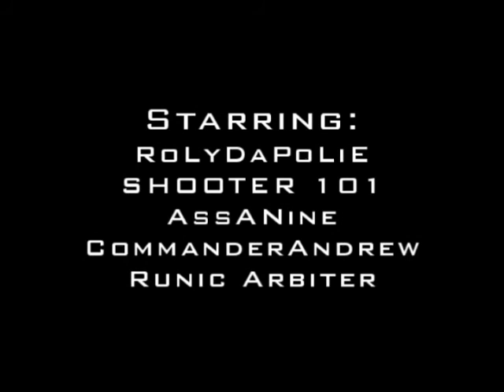HTW Update 2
Update 2 of Clan HTW Productions back in the day.